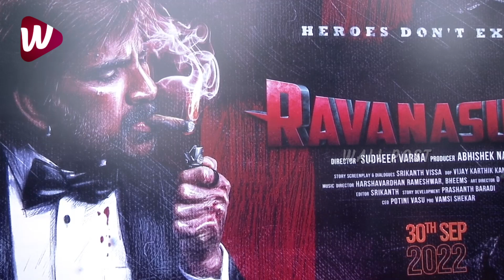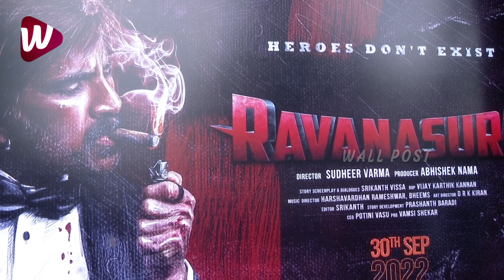కింద పడబోయిన రవి తేజ😲: Ravi Teja Slipped At Ravanasura Movie Pooja Ceremony | Ravi Teja Viral Video